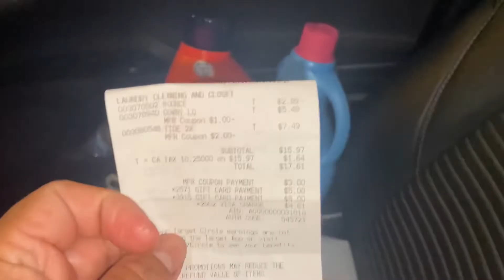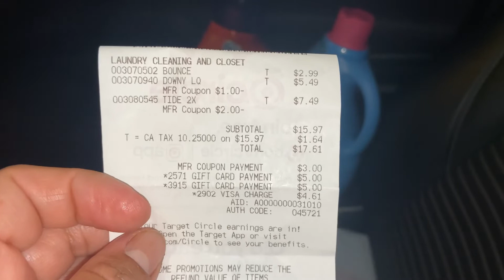32 centavos cada uno🏃🏼‍♂️🏃🏼‍♂️🏃🏽‍♀️🏃🏼‍♂️🏃🏼‍♂️🏃🏽‍♀️🏃🏽‍♀️🔴🔴🔴🔴🔴 🎯🎯🎯🎯🎯